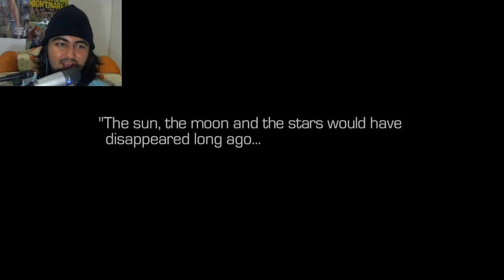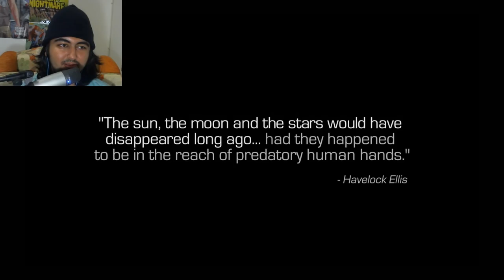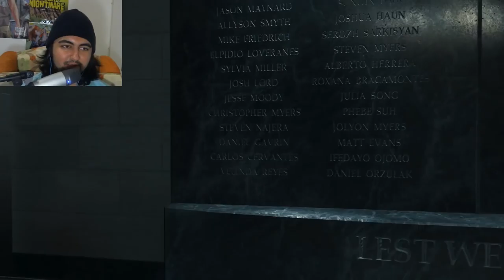Call of Duty:Infinite Warfare Bölüm #1 EUROPANIN BUZULLARI